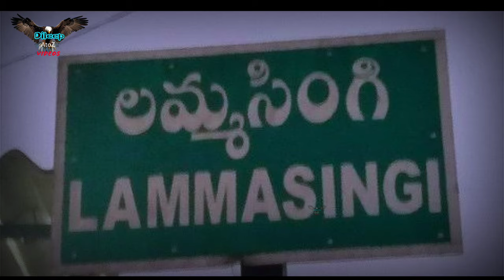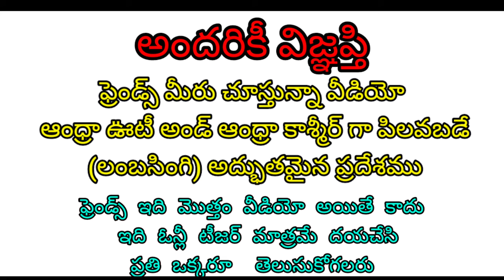lambasingi tour ||One of the Buetifull place in Andhrapradesh|| Andhra Ooty and strawberry garden's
Hi Friends, In this video Iam going to Lamba singi Which is located in Andhra, and in this video iam showing you the lamba singi places giving some information about lamba singi. Thanks friends